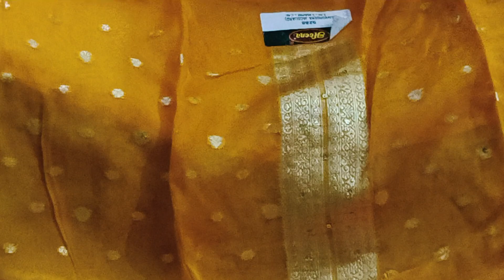Hina brand ke suit ♥️ 9518642914 ❤️ Jacquard silk ke kapde ♥️